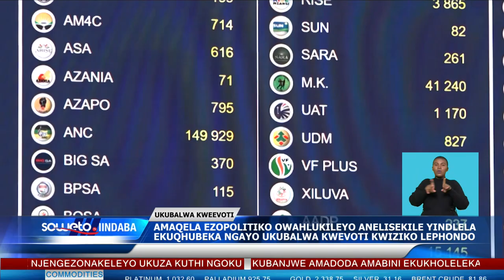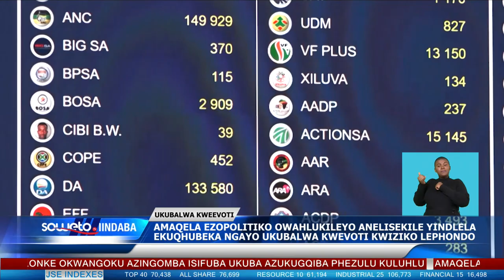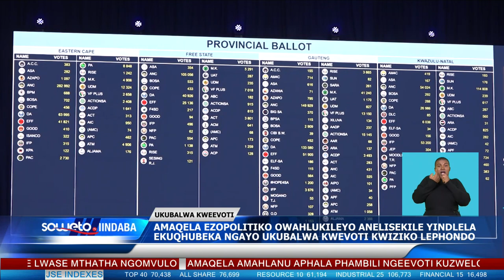SOWETO TV NEWS | AMAQELA EZOPOLITIKO OHLUKENEYO ONELISEKILE KUKUBALWA KWEEVOTI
Abakhi-mkhanyo bemibutho yezopolitiko eyahlukeneyo basanelisekile kukubalwa kweevoti okuqhubekayo kwiziko lokubalwa kweevoti lakwiphondo lase Rhawutini e-Alberton.